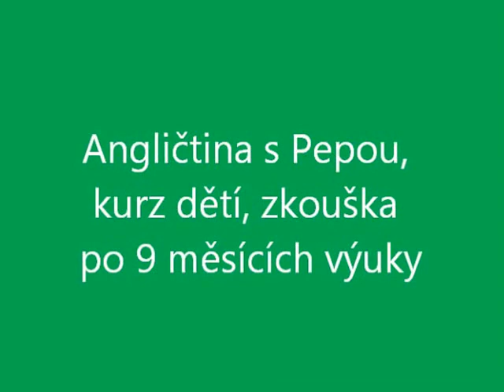ANGsPepou, děti, 9 měsíců studia